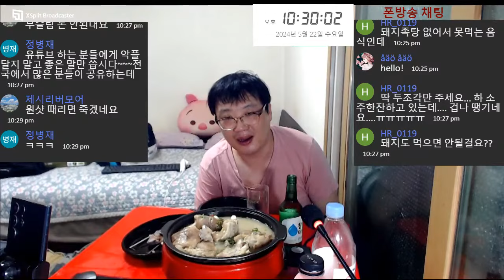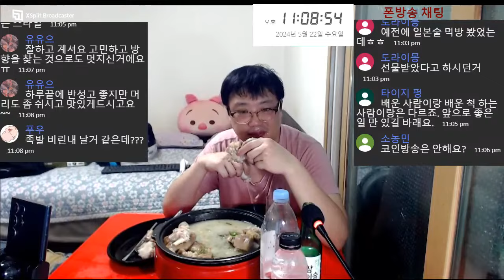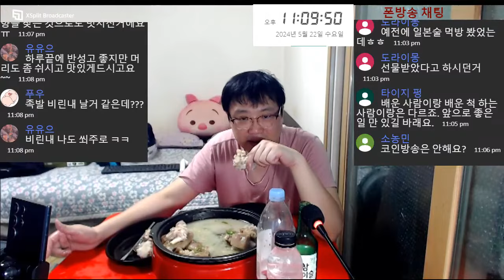배달 2건하고 우족탕 아닌 돼지족탕 돈족탕에 발포주 고래맥주마시는 40대 노총각 술먹방 혼술방송 Mukbang eating show モッパン كحول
배달 마치고 매일 맥주,소주,막걸리 등 술한잔 혼술하는 40대 노총각 ★시비★입니다.
배민플러스 배플 오토바이 배달하는 전업기사입니다.